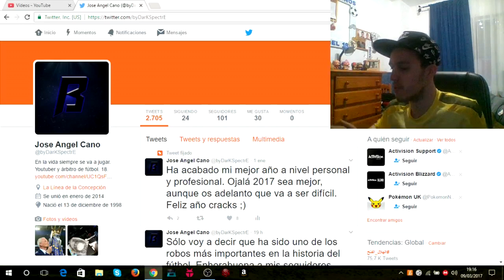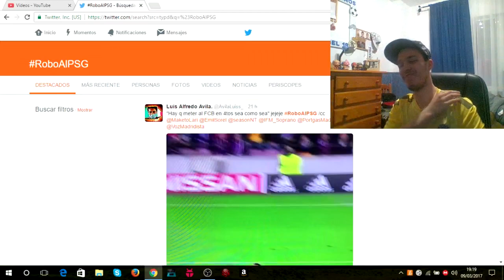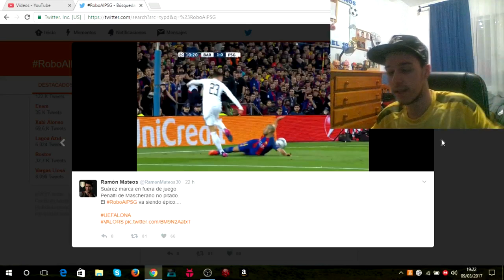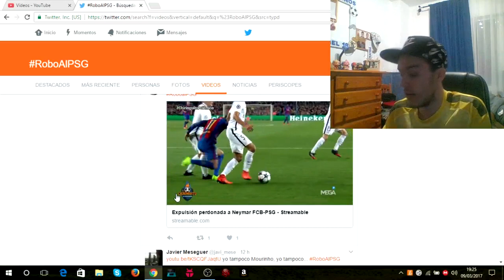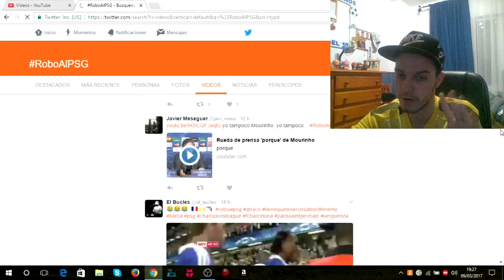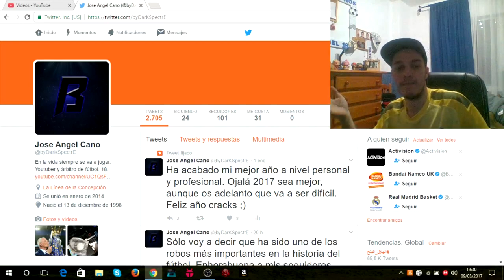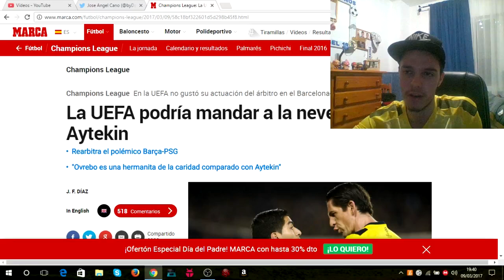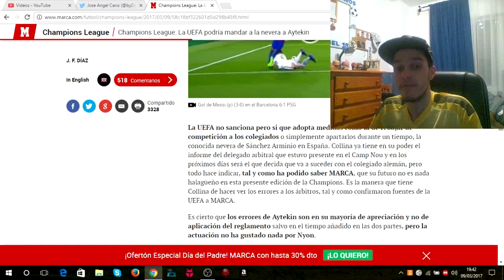HABLANDO DEL BARÇA - PSG | ¿REMONTADA O ROBO? | byDarKSpectrE